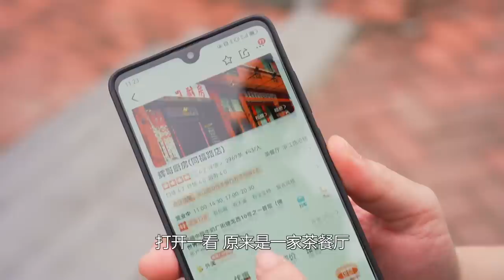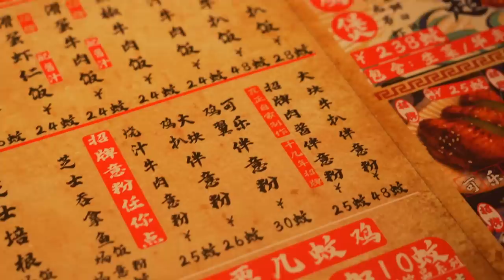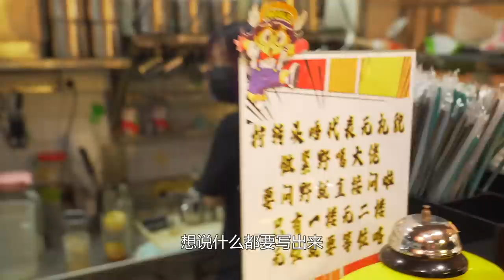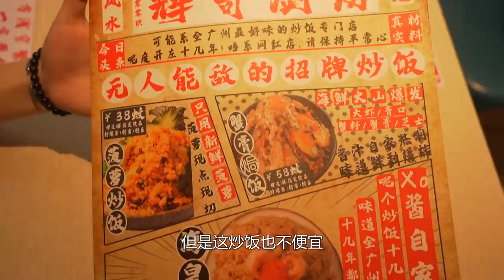食客評價完全兩極分化的一家老城區茶餐廳，但十幾年卻屹立不倒，到底是為什麼？【品城記】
過去幾天，網絡上滿滿都是各地的旅遊盛況，看得我們是哭笑不得. 而不怎麼喜歡湊熱鬧的小編，最近幾天都是待在家裡，吃的也是家附近吃慣吃熟的小店~提到家附近的小店，假期前我們就曾找到一家茶餐廳，這家茶餐廳位於同福中路，開業至今已有十多年，是名副其實的一家街坊小店。能在老城區屹立不倒的茶餐廳，品質大多能得到老街坊認可，即便不是好評無數，也應該沒什麼差評才對。但我們在網上搜了一下，食客對這家店的差評竟然挺多，其中有不少還是“狂踩”。究竟是什麼情況呢？我們馬上去看看吧！

店鋪名稱：輝哥廚房
地址：廣州市海珠區同福中路牛奶廠街蟠龍西10號之一
電話：020=84395038
營業時間：週一至週日 11:00-14:30 17:00-20:30
海皇炒飯——38元
凍奶茶——加4元
火焰三文魚炒飯——48元
凍奶茶——加4元
大塊雞扒一份——28元
補奶茶一杯差價——8元
芝士肉醬意粉——30元
檸檬茶——10元
可樂雞翼——25元

吃雞！
品城記 探店 炒飯 "我們將確保影片內容不涉及任何動物虐待行為，所有食材的取得都符合道德和法律規定。"